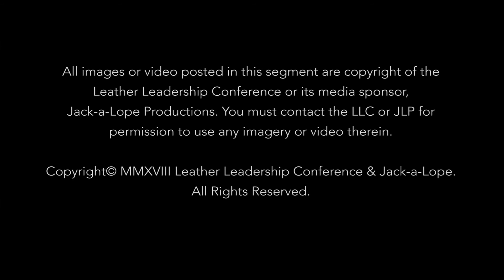LLC 2018 Sound Byte BDSM & THE LAW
The Attorney Lady Steele is an out and proud Alternative Lifestyle Lawyer licensed and practicing in Georgia. Here she gives us a brief overview of BDSM and the law.